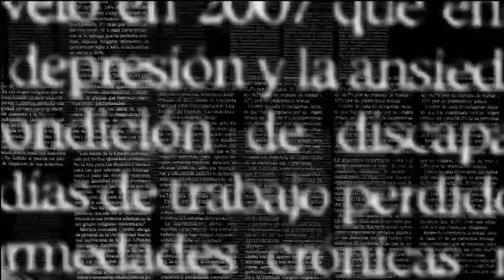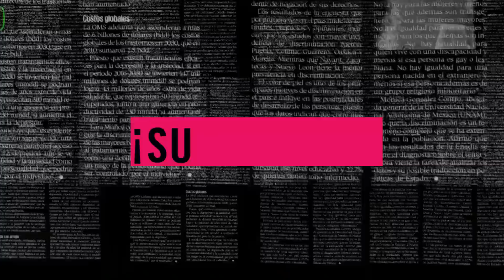El MADRID “NO va por RABIOT” | BONUCCI se DISCULPA; siguen críticas | JIMÉNEZ ¡Compra RÉCORD!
Leslie te presenta TITULARES, las noticias al inicio del día.